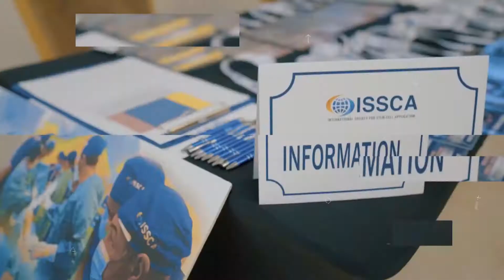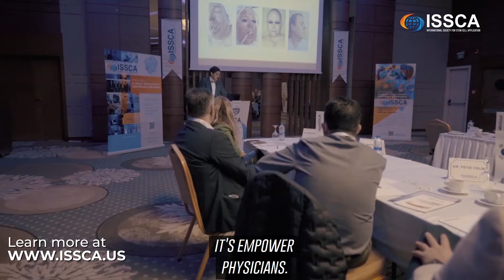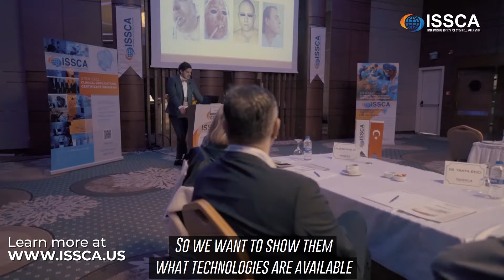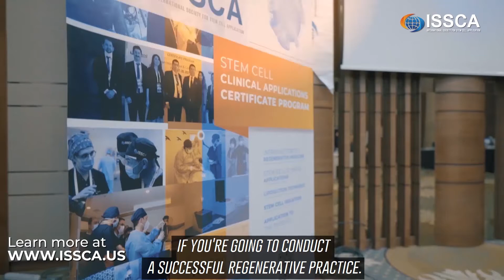Episode 1 - The Beginning - ISSCA Ankara, Turkey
We travel from Istanbul to Ankara to continue with our cellular therapy course as is becoming increasingly popular in the country

The first day of our training course in Ankara was a great success thanks to the wonderful people and the great city. We look forward to empowering physicians in stem cell applications by starting this program. Our team attended a lecture to connect with doctors and giving them a presentation about regenerative medicine in order to provide a proper introduction in how to provide a safe and effective treatment that combines a careful screening with a professional atmosphere in which each patients needs always come first.

If you are interested to learn more do not hesitate to attend to one of our International Certifications in Cellular Therapy, where world-renown medical experts would share the advancements they have been applying at their practice.

The International Society for Stem Cell Application (ISSCA) is a worldwide organization with the goal of promoting excellence and setting standards in the regenerative medicine fields of publication, research, education, training, and certification.
Our objectives:
•  To be a central resource to the public and practitioners about the practice and science of regenerative medicine.
•  Setting standards for credentialing practitioners in regenerative medicine through examinations and certifications.
•  To establish accepted treatment protocols and act as the central resource in regenerative medicine.
•  Provision of training and medical education to our members.
•  To render assistance to our members as well as the public in advocating regenerative medicine.
•  To help develop and fund scientific research and publication related to the specialty of regenerative medicine.
•  To help create formal academic training at academic institutions in the field of regenerative medicine.